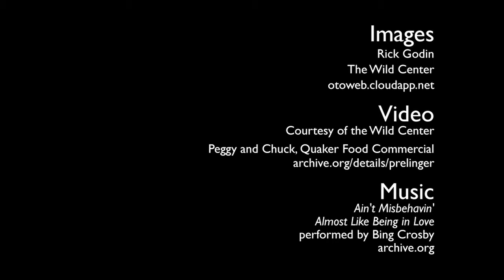Rick Godin - Pure & Simple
My Maple Story